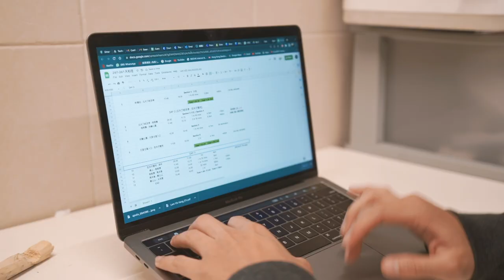天和徑 Tinworth Trail EP.1：第一日就敗走？| Day 1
趁住新年假，挑戰下自己，征服上年11月先公布的天和徑Tinworth Trail，第一集已經困難重重，究竟我/我地完唔完成到呢？

關於旅程既任何問題，歡迎留言話比我聽！

鍾意呢條片就記得CLSS啦！